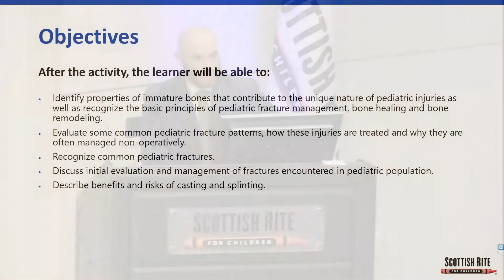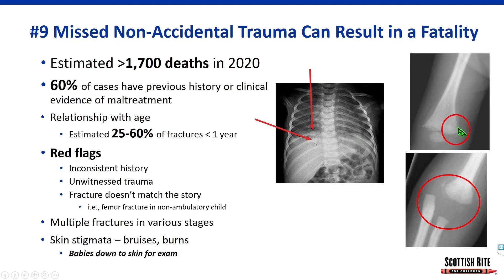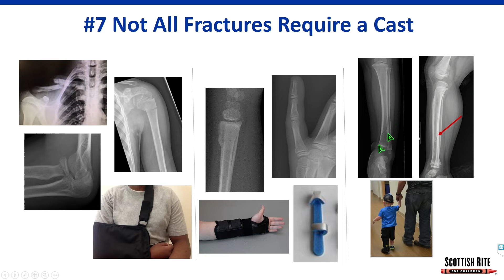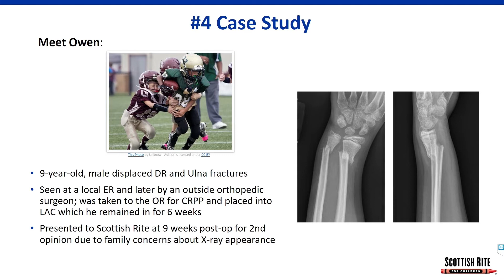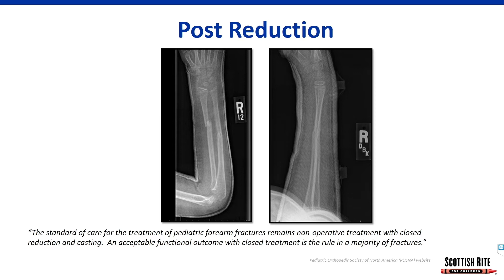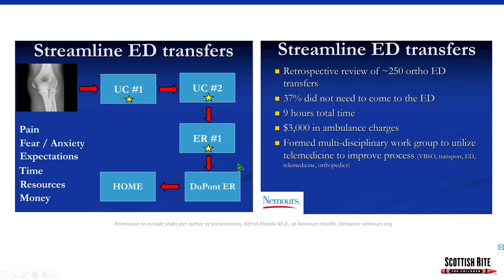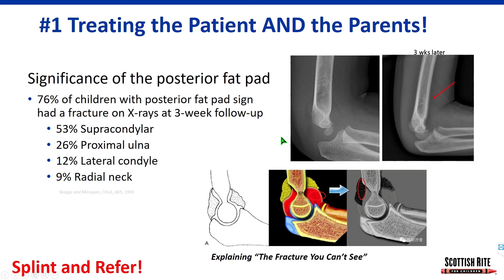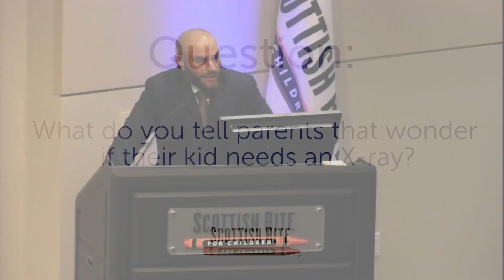Coffee Kids and Sports Medicine - Top 10 Things to Know about Pediatric Fractures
Coffee, Kids and Orthopedics - Top 10 Things to Know about Pediatric Fractures

Gerad Montgomery, M.S.N., FNP-C

He never disappoints, from urgent care advanced practice providers to sideline athletic trainers, the audience enjoyed this presentation and asked great questions at the end. Listen now.

Learning objectives include:

Identify properties of immature bones that contribute to the unique nature of pediatric injuries as well as recognize the basic principles of pediatric fracture management, bone healing and bone remodeling.
Evaluate some common pediatric fracture patterns, how these injuries are treated and why they are often managed non-operatively.
Recognize common pediatric fractures.
Discuss initial evaluation and management of fractures encountered in pediatric population.
Describe benefits and risks of casting and splinting.

to find our on-demand activities for credit and to learn more upcoming events for medical professionals.